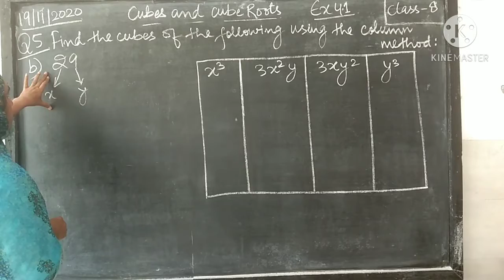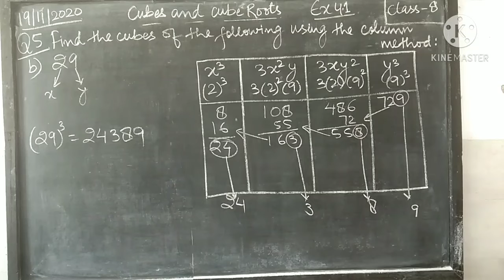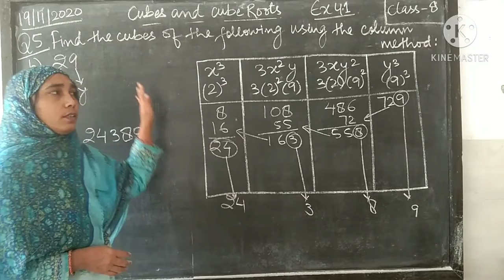CLASS-8 CUBES AND CUBE ROOTS EX 4.1 Q5(b)